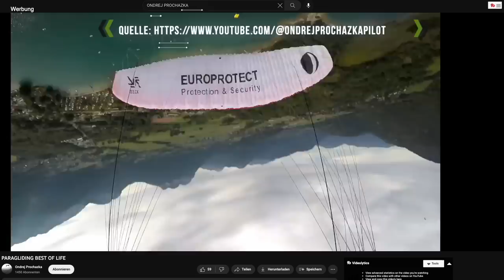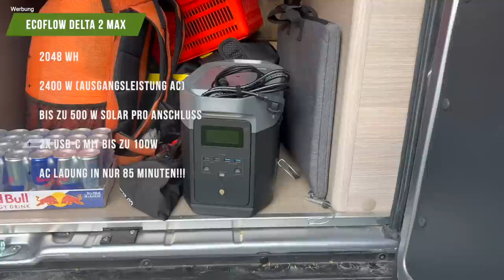Wohnmobil komplett voll - Red Bull X Alps - Pilot zeigt mir seinen Camper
Die Redbull Xalps haben begonnen. Und ich hatte das große Glück auf einige Athleten zu stoßen und mir sogar ein Wohnmobil anzusehen.
Denn neben einem Foto mit Chirgel Maurer konnte ich mir den Kastenwagen von Ondrej ansehen.

Er ist einer der 32 Red Bull X Alps Piloten und zeigt mir, worauf es bei dem Wettkampf im Camper so ankommt - von der optimalen Ausrüstung bis hin zu cleveren Aufbewahrungslösungen, der Stromversorgung, Brotbacken im Kastenwagen und vielem mehr!

🕢 Und hier die Gliederung zum Video 🕢:
0:00 - 1️⃣ Intro
2:05 - 2️⃣ Interview mit Red Bull X-Alps Pilot Ondrej PROCHAZKA
5:05 - 3️⃣ 4x4 Camper von Ondrej
7:18 - 4️⃣ Was sind die Red Bull X-Alps
10:23 - 5️⃣ Die neue ECOFLOW Delta 2 max für Red Bull X-Alps
18:13 - 6️⃣ Wohnraum im Kastenwagen von Red Bull X-Alps Pilot
20:35 - 7️⃣ Essen im Wohnmobil während dem Wettkampf
23:06 - 8️⃣ Abendessen bei Red Bull X-Alps Piloten
25:25 - 9️⃣ Brotbacken im Wohnmobil
27:21 - 🔟 Red Bull X-Alps der Start

▬ FAN4VAN - Shop ▬▬▬▬▬▬▬▬▬▬▬▬

Alles auf einen Blick*:

▬ Sonstige Hinweise ▬▬▬▬▬▬▬▬▬▬▬▬